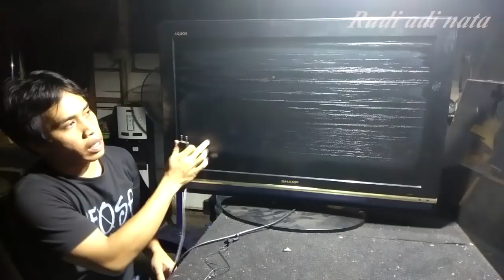cara menganti polarizer lcd yang rusak atau keriput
cara menganti polarizer lcd yang rusak atau keriput dengan layar lcd bekas
Nonton juga video cara ganti polarizer gunakan air sabun